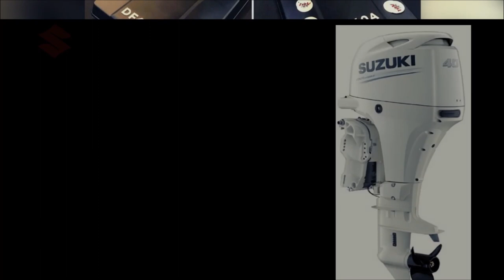Suzuki 40 cavalli: senza patente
Suzuki 40 cavalli per la guida senza patente.
Un fuoribordo tecnologico, ideale per natanti esigenti ed esperti o per chi si avvicina alla nautica da diporto e vuole navigare SENZA l'obbligo della patente nautica.

Tecnologia Suzuki
Il Suzuki DF40A da 40 cavalli è un fuoribordo tecnologico, leggero e compatto, a 3 cilindri in linea.
Il primo motore di questa categoria ad utilizzare, in un motore a tre cilindri in linea, quattro valvole per cilindro, che ottimizzano la massima efficienza a tutti i regimi.

Il SuzukiDF40A e’ un motore performante, ecologico, privo di vibrazioni e rumore, dalla meccanica perfetta, dotato del sistema Lean Burn, per la gestione dell’ottimizzazione dei consumi del carburante.

Il Suzuki DF40A è l’unico dotato di una catena di distribuzione a bagno olio, con regolazione automatica che non necessita di alcuna manutenzione periodica, per offrire anni di prestazioni affidabili e risparmi nei costi di gestione.

Guarda 👀  il video recensione che ho preparato per te

Sicurezza
Come diportista che ama uscire in barca per navigare da solo o in compagnia, a pesca o per relax, cerco 2 aspetti. Sicurezza dell'imbarcazione e affidabilità del fuoribordo.

Il gommone BSC 570 è una imbarcazione sicura, dalla guida stabile e fluida e tiene molto bene il mare. Te lo consiglio.

Al Cantiere Navale FB System abbiamo 1 gommone BSC 570 e 1 gommone FOCCHI 510 in pronta consegna.

Il Gommone BSC 570 è completo di cuscineria e accessoriato con
✅ fanali di via
✅ pompa di sentina
✅ serbatoio per il carburante in acciao inossidabile da 160 litri
✅ serbatoio per l'acqua da 50 litri
✅ doccetta a poppa
✅ scaletta scendi bagno

Forse ti sei perso questo video

Ovviamente la scelta del tuo acquisto, sarà dettata dalle caratteristiche della tua imbarcazione e dall’uso che ne vuoi fare. Per la guida con patente nautica sul gommone BSC 570 puoi scegliere il SUZUKI DF115BG da 115 cavalli o il SUZUKI DF140BG  da140 cavall, entrambi i fuoribordo con guida con manette elettroniche

✰ ✰  Ho altri video che potrebbero interessarti ✰ ✰
L'utilizzo delle manette elettroniche, Tecnologia Drive-by-Wire, offre una guida più fluida e piacevole. Ogni movimento sulla manetta si traduce in tempo reale.

Ma quali sono i vantaggi della guida con manette elettroniche ?
Le manette elettroniche, oltre ad offrire una guida più piacevole, permettono una gestione migliore del motore, con riduzione di consumi di carburante.

Se desideri anche te condividere la passione per il mare, le uscite in barca nell'arcipelago Toscano, la buona cucina 🥗 🍗 🍻🍷 e conoscere nuove persone con la stessa passione, contattaci, sarà un piacere accoglierti durante le prossima vacanze in barca.

Il turismo nautico per natanti puo' regalare un'esperienza unica e farti vivere una vacanza meravigliosa 🎆 Sarai dei nostri ?

✅  Siamo concessionari per la vendita dei fuoribordo SUZUKI MARINE
✅  Vendiamo ricambi originali Suzuki Marine
✅  Siamo Officina Autorizzata Suzuki Marine per l'assistenza e tagliando motore
✅ Siamo concessionari Gommoni BSC
✅ Vendiamo Gommoni Focchi
✅ Effettuiamo rimessaggio barche a motore da oltre 20 anni

Contattami 📲 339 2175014 - Massimiliano Bertolucci
FB System Cantiere Nautico - Viareggio

Ti chiedo anche di iscriverti a miei canali mi aiuterai a divulgare i contenuti che pubblico settimanalmente

Clicca mi piace 👍 e segui la pagina Facebook FB System